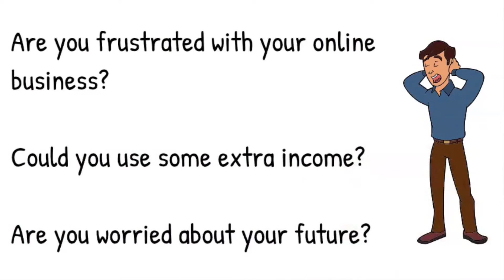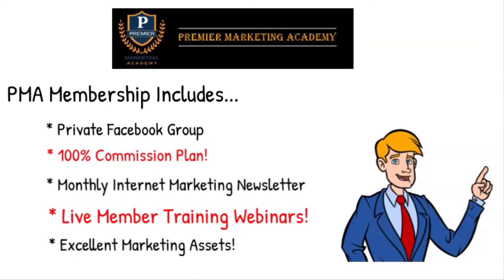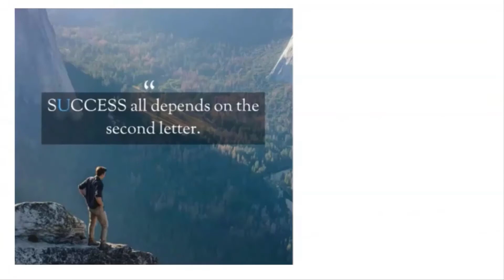Premier Marketing Academy [New Launch Jan. 4th 2021] Stop Worrying and Start Earning Now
Premier Marketing Academy has launched on January 4th, 2021.
The Premier Marketing Academy is available in the following countries.
USA
Canada
Australia

The Premier Marketing Program has a top-notch training and education program, everything you need to be a professional marketer, and has the latest new innovative marketing tools for the year 2021. This is an ethical and reliable program that you can earn a very respectable daily, weekly or monthly income ranging from $100 to $2000 and more, depending on the time you have available.

Everyone that partners with me will receive my complete devotion to helping you succeed. I answer my phone and guide you all the way to the income you want to earn. I'll teach you how to get your own personalized website, your own webinar with your name and phone number, leading them to your capture page and then your sales page plus your own personalize private videos that you'll be able to put on YouTube with my total guidance.

This program is very affordable and very simple to use and you can earn as you learn and reach whatever goals, getting you real results and last a lifetime for you and your family just by making a positive important change for your future. This will be the best decision you will ever make in having a much better life for you and your family. Please take into consideration that every Tuesday night at 7:00, eastern time, an overview of the Premier Marketing Academy in which you can invite your prospects and see how they can also achieve prosperity, and very importantly on Thursdays, a professional specific time in training that will benefit you in ways that you have never seen before.

Beyond 2021 Success;
Claude Legault